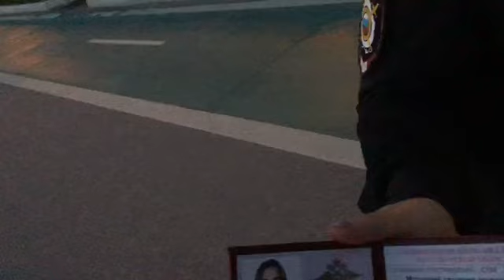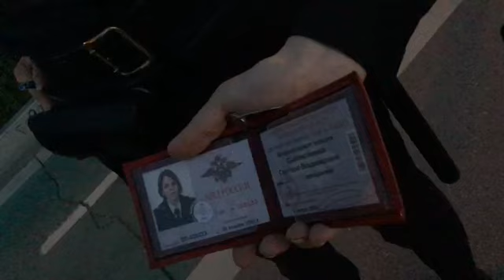Эксперименты над психикой самарцев По Термин " самоизоляция" есть только в психиатрии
28 мая 2020 год незабудем!!